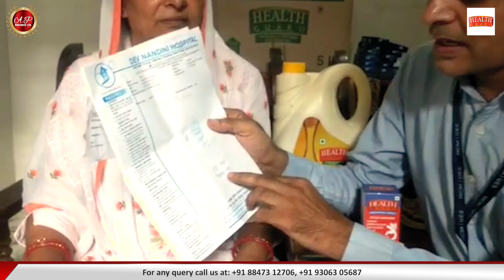Ep-10: Gamma Oryzanol- Helps in Managing Diabetes | Knowledge with Isha Vashisht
gamma # oryzanol
Knowledge with Isha Vashisht are very short special 2-3 minute series on multiple health benefits of Gamma-Oryzanol, a wonder nutraceutical which are briefed one by one by an eminent dietitian, Isha Vashisht.

Isha Vashisht is also Vice President of A.P Organics Limited, Dhuri.

A.P Organics Limited, India’s Largest Exporter of rice bran oil, presents for the first time in India - a wonder nutraceutical “Gamma Oryzanol”.

Talking about this product, it is a wonderful antioxidant with multiple health benefits. It is approved as a natural drug to treat dyslipidemia (high levels of bad cholesterols and/or low level good cholesterol) in Japan since 1986 and also approved as “Hypolipidemic Agent”  in USA.  FSSAI, Government of India has recently approved it as a nutraceutical.

Numerous studies conducted worldwide have also demonstrated anti-hypertensive, anti-obesity anti-diabetic, anti-allergy, anti-inflammatory, anti-cancer, liver protective, neuro-protective and immunity boosting properties of Gamma-Oryzanol.(Ref.